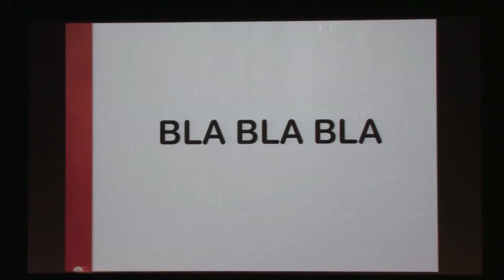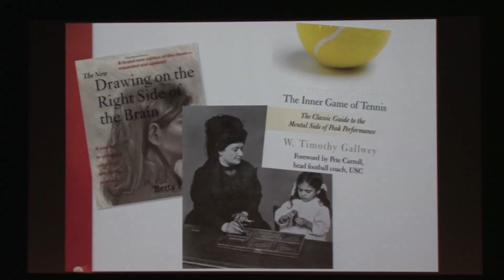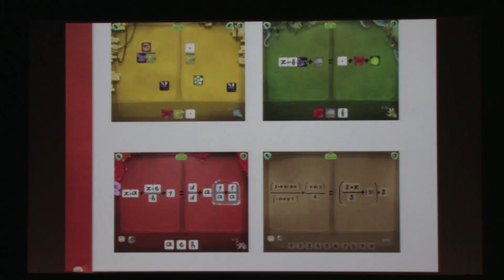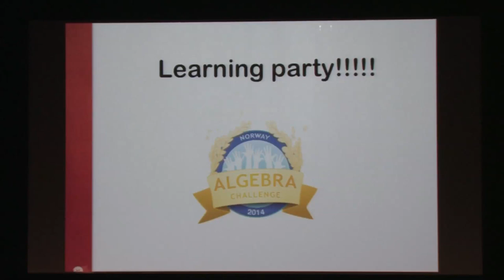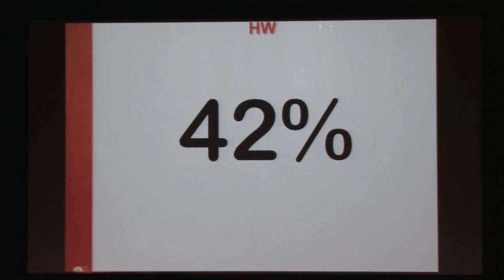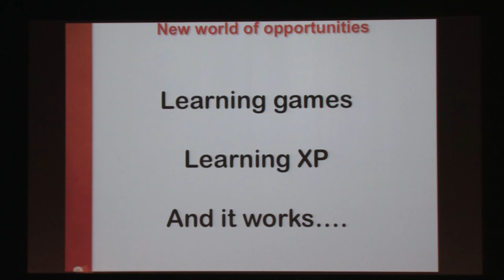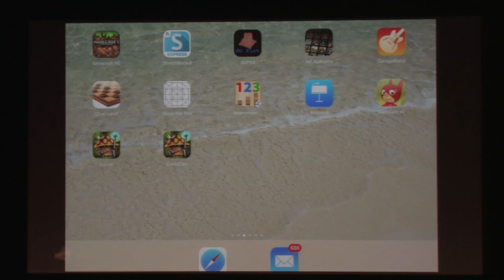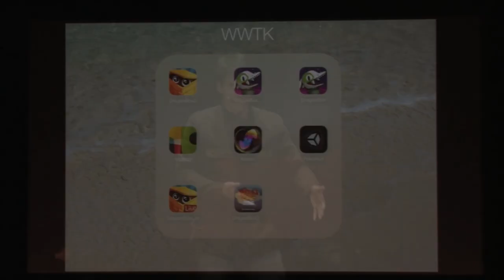GGC 2014: A MILE Away -- from Game Design to Learning XP Design by Jean-Baptiste Huynh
What are the connections between video games and learning? Thru the story of the creation of the multi award winning game DragonBox and the story behind the biggest learning event ever, Norway Algebra Challenge, Jean-Baptiste will share his vision and ideas about the role of video games in shaping the future of education.